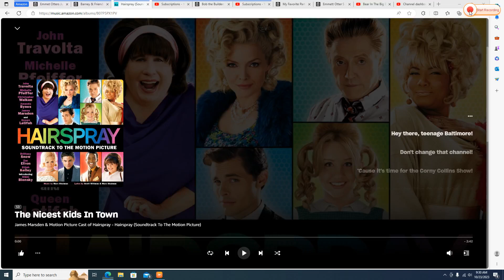Courageous Kristen's Circus to "The Nicest Kids In Town"